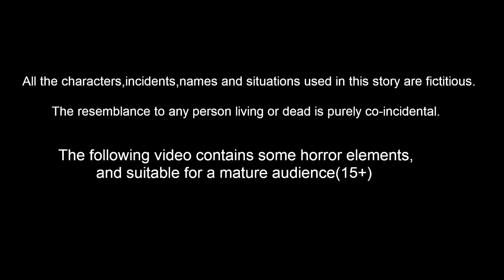দরিদ্র অনাথ শিশু 32 | Bangla Golpo | Bangla Cartoon | Bengali Stories | Banana Dreams TV Bengali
দরিদ্র অনাথ শিশু 32 - Poor Orphan Childrens Part 32 | Bangla Golpo | Bangla Cartoon | Bengali Stories | Banana Dreams TV Bengali

Banana Dreams TV Belongs TV RP media ltd

Story Name        :
Story Writer    : Suresh and Maheswari
Story Board      : Ravindra Borra
Charecter Artist  : Tejas kasarla
Animators    : Mahesh, Prasanth , ratheesh, Satheesh
Editor      :  Purusotham Drivedhi
Sound Engineer   : Shiva